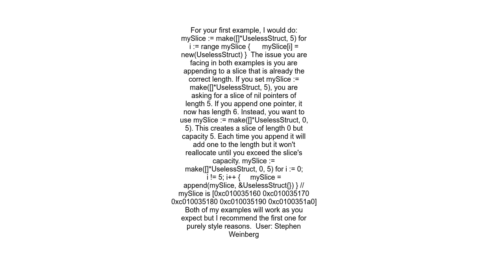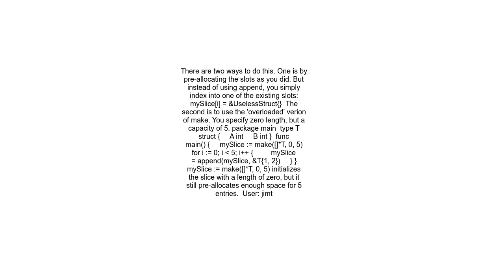How to preallocate and fill a slice of pointers in a go idiomatic way